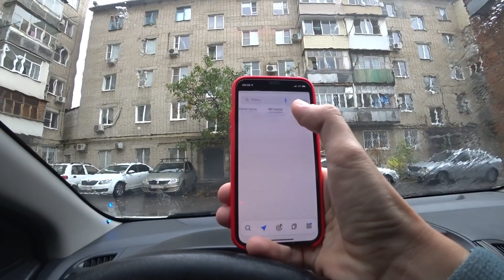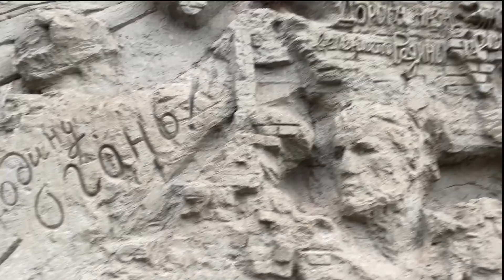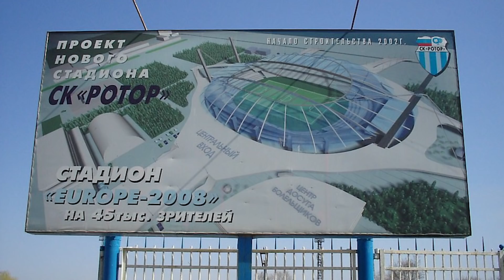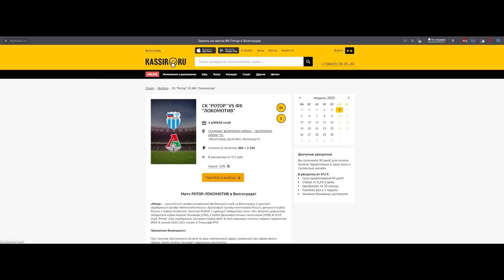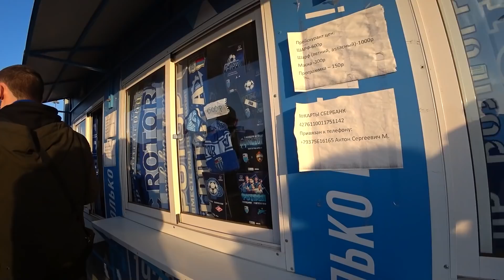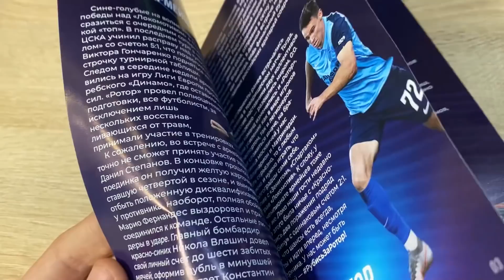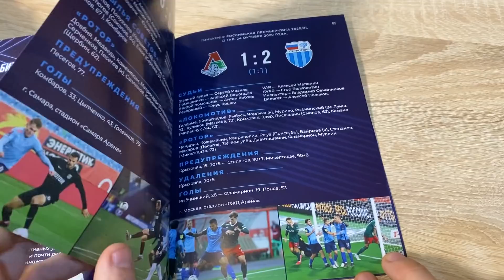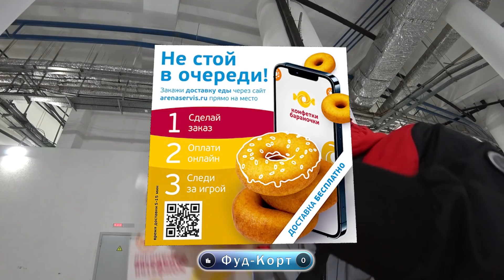РОТОР в РПЛ и его новый стадион | ВОЛГОГРАД Арена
ВОЛГОГРАД Арена | ПРОВЕРКА | Стадион ПОБЕДА: Ветер, холод, РОТОР

Одиннадцатый выпуск «ПРОВЕРКИ» - отправляемся в город, который должен посетить каждый - Волгоград. Это город, который совершил великий подвиг во время Великой Отечественной Войны, благодаря которому свершился перелом в сторону Советского Союза.

Но у нас футбольная тематика, зачем мы здесь!?
Волгоград богнат и на футбольную историю - в 90-е здесь отжигал «РОТОР» не только в Чемпионате страны, но и в Еврокубках, но потом случилось забвение и медленная смерть клуба. Сейчас «Ротор» возродили, но это уже совсем другой клуб.
Мы в Волгограде для того, чтобы познакомиться с новым домашним стадионом «Ротора» - это «Волгоград Арена», которую построили к Чемпионату Мира 2018 года в России.  Сейчас я уже могу смело сказать, что это один из лучших стадионов прошедшего чемпионата, но не всё так хорошо, как я описываю.
Здесь наметился большой раскол между оценкой стадиона, как сооружение и организацией матчей. Если с первым пунктом, как кажется всё хорошо, если, конечно, закрыть глаза на некоторые мелочи, то со вторым - полнейший ужас и они не дотягиваю до, и без того низкого, уровня РПЛ.

ВОЛГОГРАД Арена (но я агитирую за то, что это должен быть  стадион «ПОБЕДА»). МЫ ПРОВЕРИМ ВСЁ!

- ВТБ Арена | ПРОВЕРКА | Лучший стадион в России!?
- Арена ХИМКИ | ПРОВЕРКА | Как умирает футбол в Подмосковье
- РЖД Арена или Локомотив | ПРОВЕРКА | Нужна ли реконструкция!?
- Стадион НИЖНИЙ НОВГОРОД | ПРОВЕРКА | АНТИутопия на Волге
- МОРДОВИЯ Арена | ПРОВЕРКА | Самый ненужный стадион в России!?
- САМАРА Арена | ПРОВЕРКА | Космический стадион в Поволжье
- АК БАРС Арена (КАЗАНЬ Арена) | ПРОВЕРКА | Стадион не для Рубина
- Стадион ФИШТ | ПРОВЕРКА | Что оставила Олимпиада в Сочи!?
- Стадион ФК КРАСНОДАР | ПРОВЕРКА | Феномен нашего футбола

0:00 Начало
1:10 О городе Волгоград
05:42 Мамаев Курган
09:53 Территория вокруг стадиона
12:33 История стадиона «Волгоград Арена»
19:36 Перед матчем
24:35 Стадионный тур
29:44 Вход на стадион перед матчем
41:13 Внешний вид
45:47 Итоги